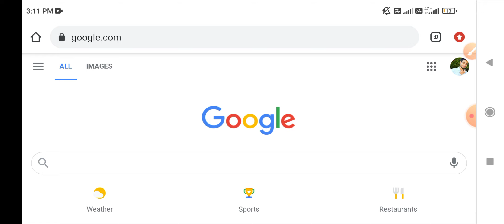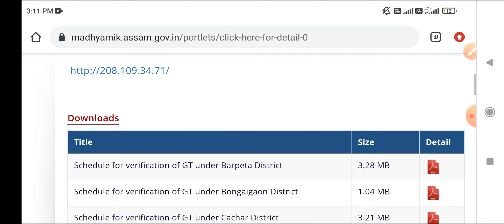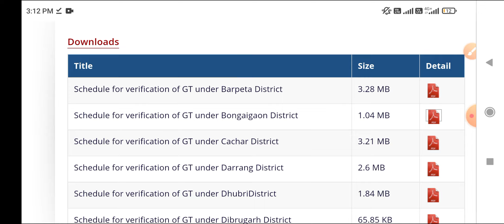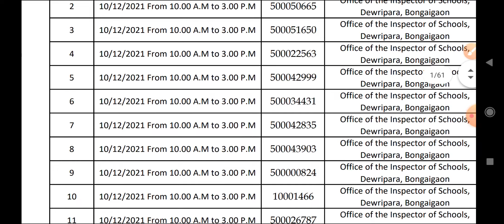Assam High School TET 2021 graduate teachers document verification official notice published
how to apply assam high school tet | how to apply assam high school tet 2021 | Assam TET Apply 2021

Please note this point:
বি টি এ ডি-ত বসবাস কৰা TET উত্তীৰ্ণ  শিক্ষকসকল  Apply কৰিব নোৱাৰিব, লগতে আপোনালোকৰ  Documents- বিলাক  Upload- কৰাৰ সময়ত  PDF Formet-ত  Upload- কৰিব লাগিব আৰু সকলোবোৰ  Documents Colouring হব লাগিব |

Documents to be uploaded:
1. Passport Size Photograph.(Size:More than 19kb Less than 100kb)
2. Scanned Signature.(Signature Size: More than 10kb Less than 49kb)

Note: Below documents should be uploaded in pdf formet(size should be below less than 500kb)

3. HSLC Mark-sheet and Admit Card (Age Proof).
4. HSSLC Mark-sheet and Certificate.
5. Mark-sheet and Certificate of Degree (in case of candidates for the post of Graduate Teacher Arts and Science, shall submit all three year Mark-sheet).
6. Post Graduate mark-sheet and Certificate in case of less than 50% marks in Graduation.
7. High School TET mark-sheet.
8. B.Ed. Marksheet (1st Year & 2nd Year) and Certificate.
9. Caste Certificate (if Applicable).
Certificate NCC & Sports & Cultural (if Applicable).
10. Experience Certificate (if Applicable).

In this video I have discussed that how to apply assam high school tet. Provided full information about assam tet 2021 syllabus. how to take assam tet 2021 preparation. ,assam tet 2021 assamese. job in assamese. assam tet evs. assam tet 2021. assam tet. assam teacher recruitment. education for all. assam teacher recruitment 2021. high school tet recruitment

Thanks & Regards
Jahid Creations